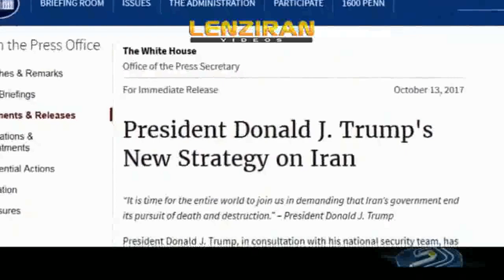2030 News report about Donald Trump speech against Iran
2030 News report about Donald Trump speech against Iran on Friday 13-October 2017